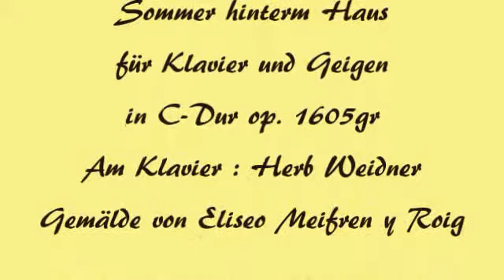Herb Weidner Sommer hinterm Haus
Der Sommergarten hinter dem Haus, gemalt von Elisio Meifren y Puig. Musik für Klavier und Geige in C-Dur op.1605gr. Am Klavier : Herb Weidner.